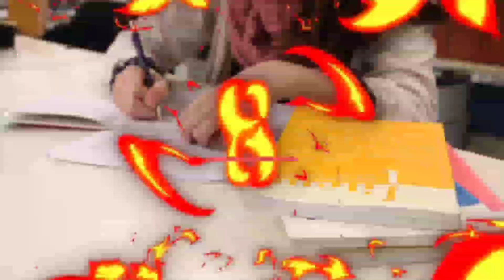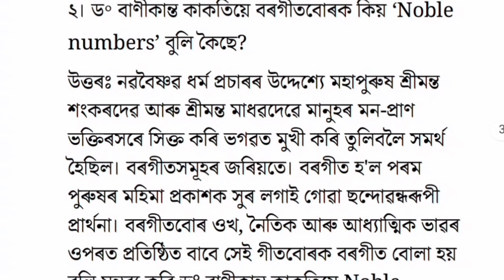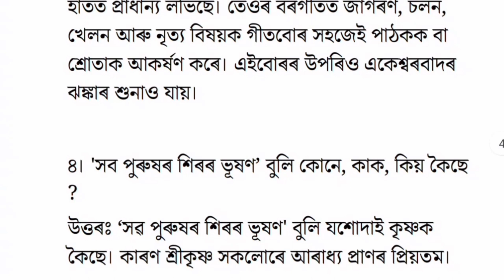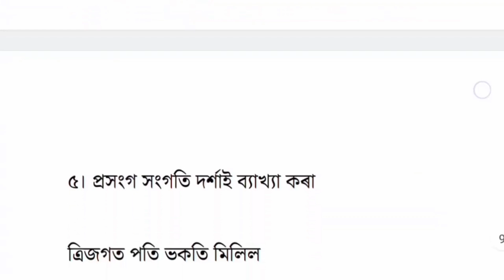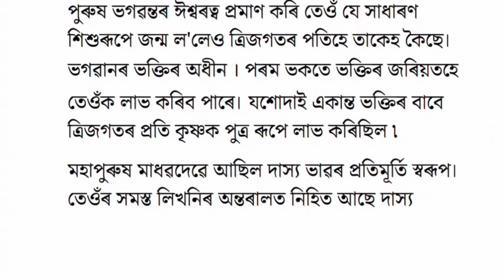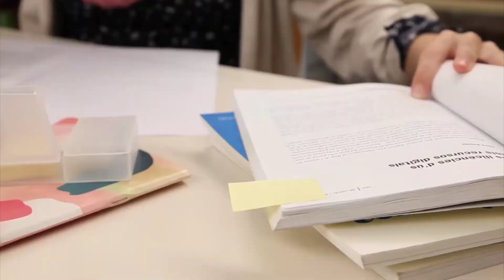Borgit বৰগীত Class 12 assamese chapter 1 question answer | Class 12 assamese borgeet question answer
বৰগীত Borgit Class 12 assamese chapter 1 question answer | Class 12 assamese borgeet question answer

class 12 assamese borgeet question answer
borgeet
hs 2nd year assamese 1st chapter question answer
বৰগীত class 12
class 12 assamese
class 12 assamese poem 1 question answer
assamese class 12 chapter 1
assamese question answer class 12
borgeet class 12
class 12 assamese question answer
2nd year assamese borgeet question answer
2nd year assamese question answer
assamese 12
bargit
class 11 assamese borgeet question answer